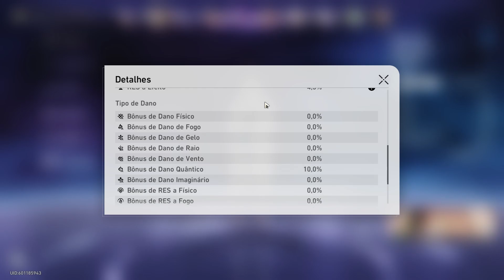RATIO E0S1 X ACHERON E2S1 - MOC-12 0 CYCLE BOTH SIDES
GENSHIN COULD NEVER.

Timestamps
00:00 Start/Yanquing
02:10 SAM
04:46 RATIO team build
05:35 ACHERON team build.